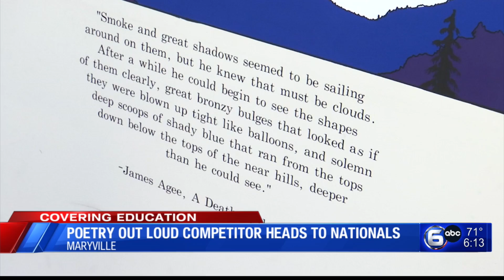Poetry Out Loud competitor heads to Nationals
A Maryville student was named the state champion of the 2024 Poetry Out Loud competition. Now, she is taking her talents to Washington DC to compete in the National Semifinals this week.